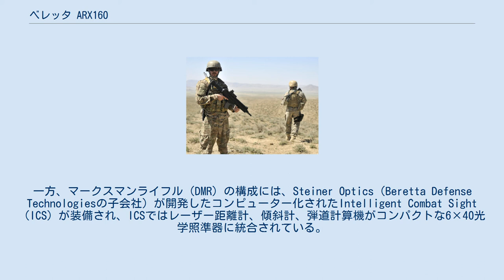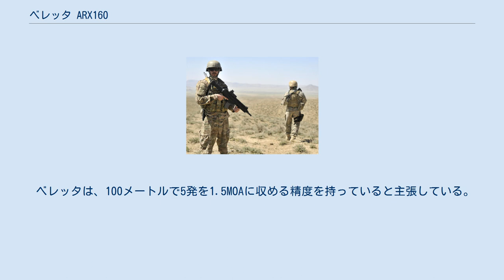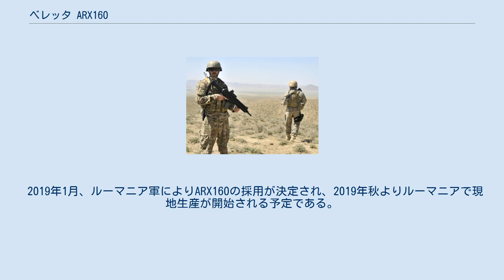ベレッタ ARX160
#5.56mm銃
ベレッタ ARX160は、ピエトロ・ベレッタ社が製造したモジュラー式のアサルトライフルである。
イタリア軍の「将来歩兵」（Soldato Futuro）計画の一環として開発されたARX160は、商業用兵器システムとして「将来歩兵」計画群から独立し、2008年に公表された。
低初速の40mm NATO弾を使用する単発式グレネードランチャーを付属させると完全装備状態となり、このランチャーはGLX160と呼ばれている。
これは小銃に直接懸吊できる他、別に設けられたストック・グリップ機構を付けると、独立した兵器としても使用できる。
 ARX160は、以前に採用されたベレッタAR70/90ウェポンシステムから、いくつかの点において脱却している。
作動方式はショートストロークピストン式を採用している。
コッキングハンドルはボルトキャリアと一体化しており、エジェクションポートを通して振りだし式に引き出すことで左右どちらからも操作が可能となっている。
また、不使用時や分解時には振りだしたコッキングハンドルが邪魔になるため銃内部に押し込む必要がある。
外装にはポリマーが多用されているが標準のSTANAG マガジンは金属製である。
開発時よりピカティニー・レールが取り入れられており、折り畳み式ストックは長さの調節が可能である。
 軽量な銃身の内面にはクロムメッキが施され、ロンバルディア州ガルドーネ・ヴァル・トロンピアにあるベレッタ工場でハンマー鍛鋼工程により製造された。
標準的な銃身長は410mm（16インチ）、特別な使用者のためには300mm（12インチ）とされた。
16インチの重銃身に競技グレードの施条を切ったものは狙撃手用とされ、また、510mm（20インチ）の銃身が試験された。
フラッシュハイダーには5個の放射状の切れ込みが設けられ、4個のより小さな切れ込みは連射時の銃口の跳ね上がりを制御する。
NATOの普通弾および曳光弾を発射するため、銃身には1対7の率（弾丸が7インチ進むと一回転する）で螺旋が切られている。
銃身はフリーフロート（根元だけで支えられた片持ち式）ではないが、スライドレバーを引くことで容易に銃身を抜き出すことが可能となっている。
銃身交換を行った後で再ゼロイン調整を行わなくても、照準の結果は着弾点にほぼ変わりがない。
M7 バヨネット用の着剣ラグは銃身の上方に配置されている。
 ARX160の作動機構はユニークであり、他の小銃の作動機構ではピストンが1インチ（25.4mm）の何分の1かを動く程度であるが、ARX160では約2インチ（50.8mm）動く。
ピストンはボルトキャリアーの後退行程のほぼ全てを作動しており（ロングストロークピストン式の作動原理そのもの）、結果として燃焼ガスが低いレベルの圧力となり、急激さが弱められ、ボルトキャリアーグループがより一定して運ばれる。
ボルトキャリアーおよびオペレーティングロッドが銃身から遊離しているのは、銃身が非常に容易に取り外せるという理由からである。
 ブルパップ式ではないアサルトライフルとしては珍しく排莢方向の変更が可能となっている。
ボルトにはエキストラクターが左右1つずつ設けられているが、ボルトはエジェクターの機能を持たない。
レシーバー後方には小さな穴が左右1つずつ設けられており、そのどちらかに弾丸の先端を押し込むことで薬莢が排出される方向が決定される。
この構造のためにエキストラクターの作動にはロアレシーバー後部の部品が関わっており、その部品の作用を受けるためエキストラクターはボルトより後方に長くなっている。
エジェクションポートは銃の両側面に開かれており、使用済み薬莢は射手から見て斜め前方、銃身から45度の角度へ向かって排出される。
 予備のアイアンサイトは標準装備され、銃の機関部と同様ポリマー製である。
フロントサイトは上下左右を調整可能で、リアサイトは100m、200m、300m、400m、600mと距離に応じて5段階の調節が可能となっている。
主に使用される光学サイトはスウェーデンの企業であるエイムポイント AB製のACIES（先進個人装備システム）で、エイムポイント CompM2の専用バージョンである。
夜間暗視装置、赤外線照準器、また、他の形式の付属品は将来歩兵計画によって装着可能とされている。
 銃身、ボルト、下部機関部および弾倉を交換することにより、異なる口径のバージョンが計画された。
現代の西側先進国でポピュラーな...